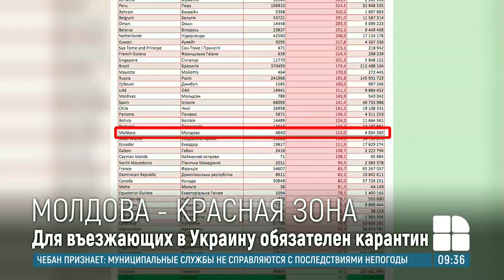Нам нигде не рады: соседние страны запретили въезд на свои территории гражданам Молдовы